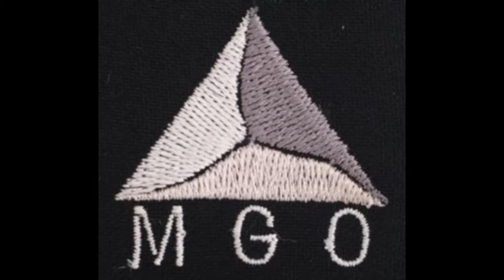Janela d'alma # 15